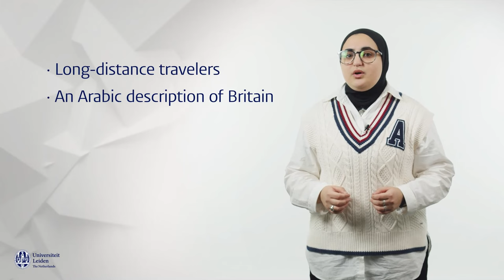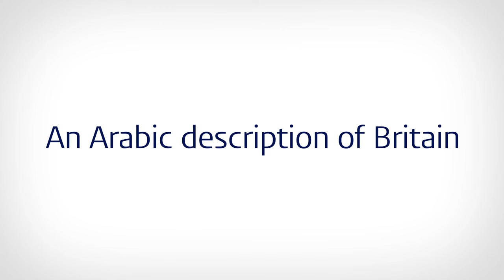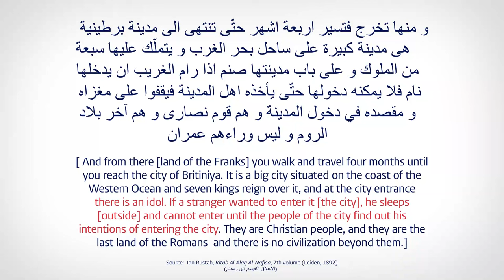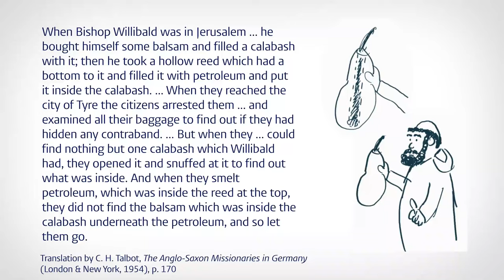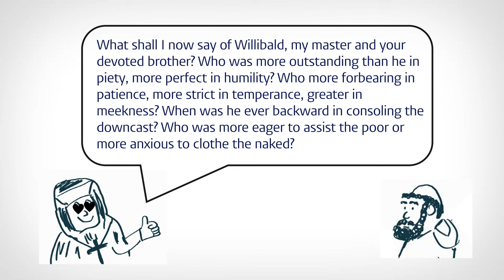Early medieval encounters: Travelling Arabs and Anglo-Saxons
Did you know that people travelled long distances in the Early Middle Ages? Learn more about a tenth-century Arabic description of Britain, the travels of St. Willibald through the Middle East and some pro-tips on using a calabash!

This is the second of four videos on cultural contacts between early medieval England, Northern Africa and the Middle East.

Script and on camera: Fatima al Moufridji and Thijs Porck
Camera and editing: Thomas Vorisek, Leiden University

Image credits:
JEDI Fund logo: Art by See you Sioe